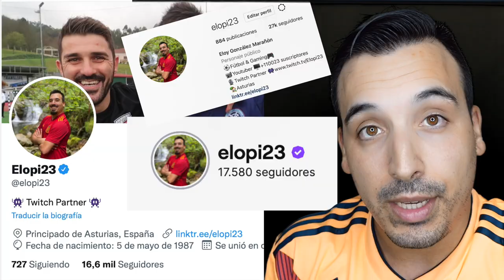⚽ MI PRONÓSTICO para la JORNADA 4 en LIGA SMARTBANK ¿ACERTARÉ? 😅